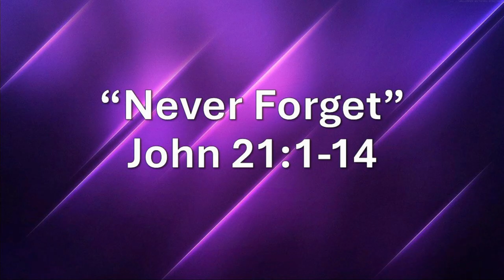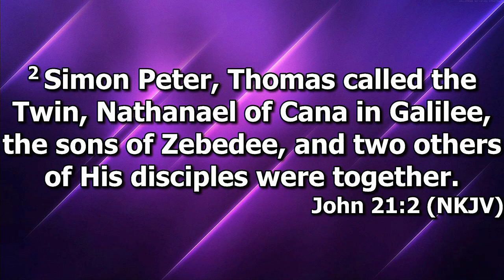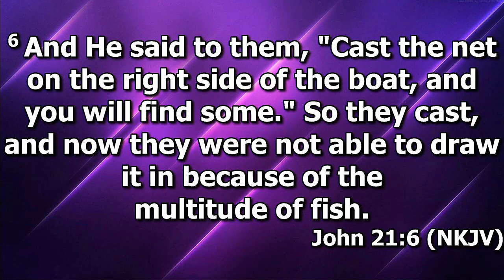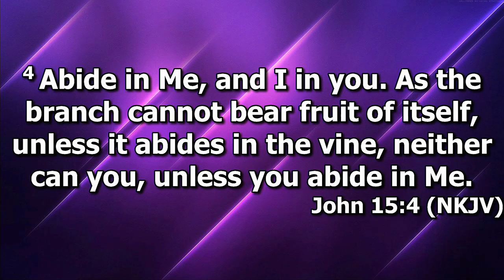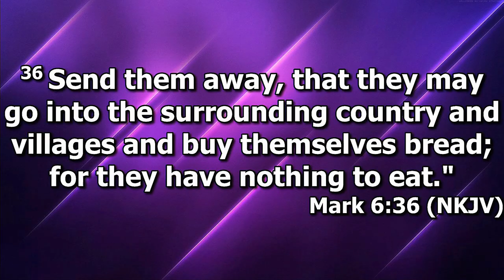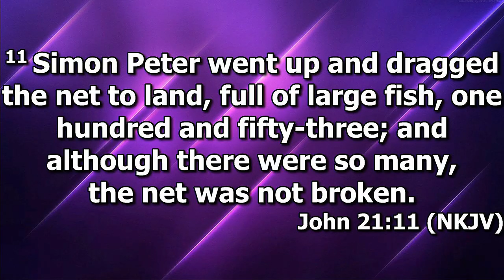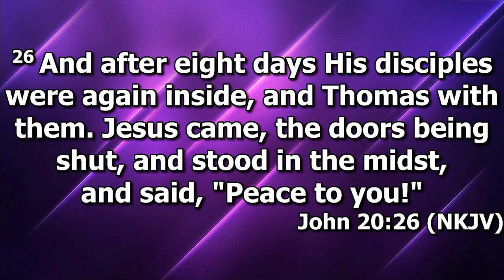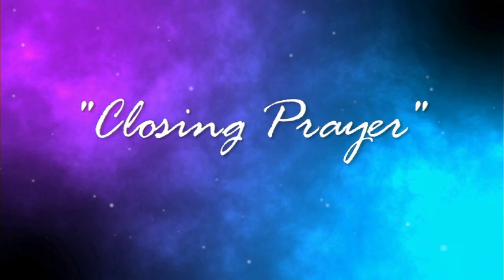"Never Forget" by Pastor Michael Franklin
Pastor Michael Franklin's message was recorded Wednesday evening November 6, 2024 at Rye Hill Baptist Church - Fort Smith, Ar. Enjoy the message and may God Bless.

John 21:1-14